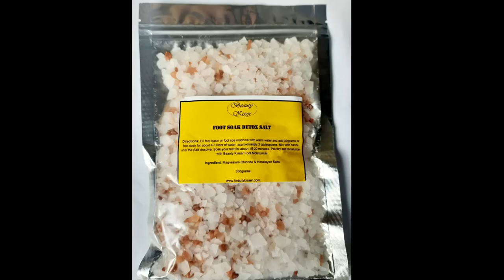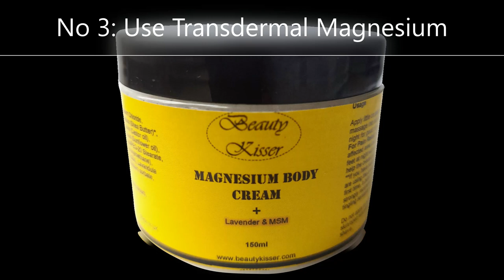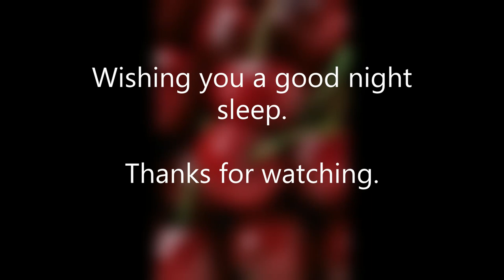Top Natural Ways And Things That Help You Fall Asleep How To Sleep Better At Night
Need help to sleep? Want to fix lack of sleep? Or looking for things that can make you fall asleep?  Lack of sleep and chronic sleep deprivation can cause a lot of health issues such as  reduced concentration, slower thinking, mood changes, are high blood pressure, diabetes, heart attack, heart failure or stroke and other potential problems include obesity, depression, low immunity and lower sex drive.

To avoid, prevent or reduce sleep disorders, this video suggests top ways to get to sleep, sleeping tips, sleep well for better health with natural remedies treatment that you can use at home.

The content & opinions contained in this video are not intended to diagnose, cure or treat health condition or individual. Viewers are subjected to use this information on their own risk. This channel doesn’t take any responsibility for any harm, side-effects, illness or any health or skin problems caused due to the use of information shared or anything related to this.